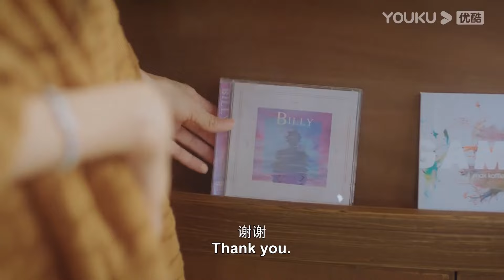🚀 景知夏、霖坐火箭式恋爱，迅速确认关系床上激吻 | 从零到一的爱情 Fall In Love | 优酷 YOUKU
[Fall In Love 从零到一的爱情] Miss Tsundere Jing Zhixia (played by Cai Zhuoyi) meets Fu Zeyi (played by Xiao Kaizhong), a CEO with a dual personality. A sweet and cruel "love triangle" between two people is about to start.

★Starring: Joey Chua/Xiao Kaizhong/Peng Gaochang/Shen Yang/Zhou Xiaochuan/Shi Damao/Lü Ning/Cui Nan/Huang Yunyun/Yu Kaining/Huang Qianshuo/Ren Siqi/Jiang Zhao/Li Xiang
★18 Episodes